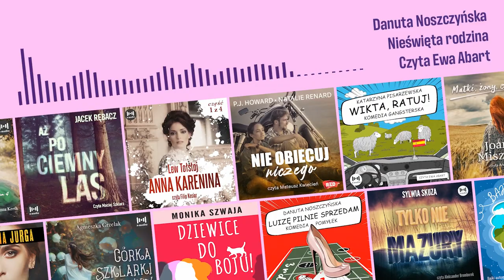Nieświęta rodzina - Danuta Noszczyńska - AudiobookPL - 5/10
Czy można nauczyć się miłości? Przewrotna opowieść o rodzinie tak typowej, że aż innej… Aga przyszła na świat w domu, w którym dość swobodnie podchodzono do kwestii wierności małżeńskiej. W miejsce ogólnie przyjętych norm moralnych z pokolenia na pokolenie wykształciły się całkiem odmienne od nich reguły i zwyczaje. W tak urządzonym przez dorosłych świecie dziecko od początku nie ma łatwego życia. Zagubiona w tym irracjonalnym świecie sama musi odkrywać podstawowe prawdy o życiu, doświadczając wielu porażek i bolesnych doświadczeń. Ale kiedy zaczynają się naprawdę duże problemy, rodzina musi zdać poważny życiowy test. Czy wykorzysta szansę na wielką zmianę i odczarowanie słów, które nie miały znaczenia?

Danuta Noszczyńska zabiera nas w świat pełen dystansu i nieco czarnego humoru, za który pokochały ją tysiące czytelniczek. Książka jest trzecią powieścią z serii „Siedem grzechów głównych”, poprzednie to "Zła miłość" – pycha i "Futra, perły i łzy jak piołun gorzkie" – chciwość. Teraz kolej na rozwiązłość.